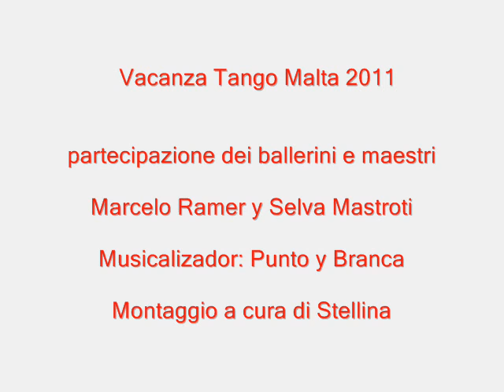Vacanza Tango Malta 2011.. 2...parte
Vacanza Tango Malta 2011

Partecipazione dei ballerini che bailano una milonga

Marcelo Ramer y Selva Mastroti

Musicalizador: PuntoyBranca

Riprese video e montaggio: Stellina